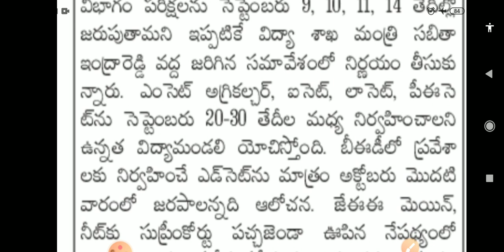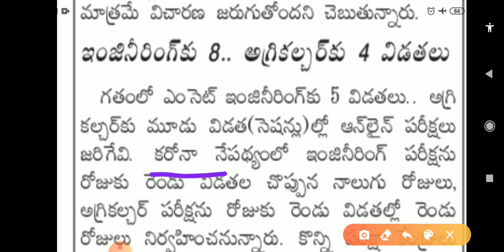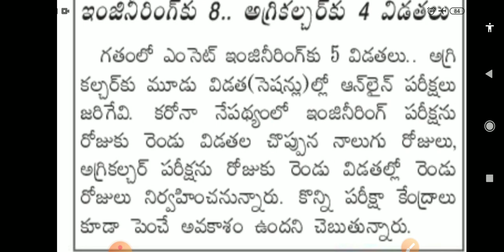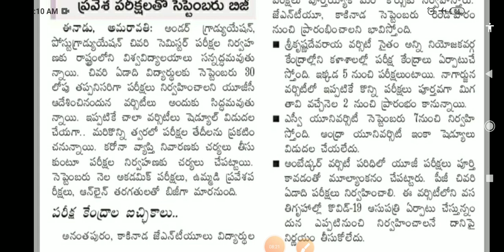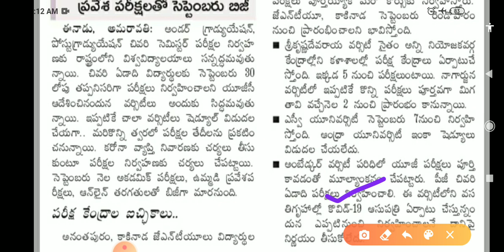Final semester exams latest news | AP CET Exams dates | TS CET exams dates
Keywords -
ts exams 2020,
ts exams cancelled,
ts exams news,
ts exams latest news,
ts exams update,
ts exams degree,
ts exams btech,
ts exams cancelled today news,
ts exams adda 24,
ts b tech exams 2020 cancelled,
ts b tech exams 2020 updates,
ts b tech exams news,
ts b.tech exams updates,
ts b tech degree exams,
ts b tech exams,
ts b.tech exams 2020,
ts b tech exams cancelled,
ts btech exams news,
ts exams cancelled trolls,
ts exams cancelled twitter,
ts exams cancelled b tech,
ts exams cancelled 2020,
ts exams decision,
ts degree exams 2020,
ts diploma exams 2020,
ts degree exams 2020 updates,
ts diploma exams,
ts ou degree exams 2020,
ts degree pg exams,
ts engineering exams 2020,
ts engineering exams,
ts entrance exams,
ts eamcet exam,
ts engineering exams news,
ts icet exam,
ts final year exams,
ts govt about exams,
ts exams high court,
ts degree exams 2020 hindi,
ts ssc exams high court decision,
ts degree exams 2020 in hindi,
ts tenth exams in telugu,
ts degree exams 2020 in telugu,
ts degree exams information,
ts exams jntuh,
ts jntu exams,
ts ku degree exams 2020,
ts tenth exams 2020 latest news,
ts b tech exams 2020 latest news,
ts diploma exams latest news,
ts degree exams news
ap degree exams 2020,
ap degree exams latest updates,
ap degree exams news,
ap degree exams cancelled,
ap degree exams update,
ap degree exam latest news,
ap degree exams postponed,
ap degree exams 2020 updates,
ap degree exam latest news today,
ap degree exams are cancelled,
ap degree exams are cancelled or not,
ap degree exams are there or not,
ap degree exam date,
ap degree exams breaking news,
ap b tech degree exams,
ap degree and btec exams latest news,
ap degree and btech exams,
ap degree btech exams cancelled,
ap degree btech exams news,
degree pg b tech exams in ap,
ap degree and btech exams 2020,
ap b tech degree exams update,
b tech degree exam latest news in ap,
ap degree b tech exams 2020,
ap degree b tech exams cancelled,
ap b tech degree exams news,
ap degree exams cancelled or not,
ap degree exams cancelled ntv,
ap degree exams cancelled trolls,
ap degree exams cancelled news,
ap degree exams cancelled latest news,
ap degree exam date 2020,
ap degree exam details,
ap degree exams decision,
degree exams in ap,
ap degree exams eppudu,
ap degree exams eppudu 2020,
ap degree exams etv news,
ap degree engineering exams,
ap degree final year exams,
ap degree final year exams latest news,
ap government about degree exams,
ap govt about degree exams 2020,
ap govt about degree exams 2020 tv9,
ap govt about degree exams 2020 ntv,
ap degree exams in 2020,
ap degree exams information,
ap degree exams in telugu,
ap degree exams is there or not,
ap degree exams news in telugu,
ap degree exams jagan,newsg
ap degree exams live,
ap degree exams latest,
ap degree exam latest news 2020,
ap degree exams meeting,
ap minister about degree exams,
ap degree exams new updates,
ap degree exams news today,
ap degree exams news telugu,
ap degree exams news 2020,
ap degree exams news today telugu,
ap degree exam notification,
ap government on degree exams,
ap news on degree exams,
ap cm on degree exams,
update on ap degree exams,
degree exams of ap,
ap minister on degree exams,
ap degree exams postponed 2020,
ap degree exams promote,
ap degree exam postponed news,
ap degree exam pass,
degree pg exams ap,
ap degree pg exams latest news,
ap degree pg exam news,
ap degree exams raddu,
ap lo degree exams radhu,
ap degree exam status,
ap degree exam schedule,
ap degree exam schedule 2020,
ap degree students exams,
ap degree semester exams,
ap degree exams today news,
ap degree exams today,
ap degree exams telugu,
ap degree exam time table 2020,
ap degree exams update today,
ts final semester exams latest news,
ts final semester exams degree,
ts degree final semester exams,
ts pg final semester exams,
ts B.tech final semester exams,
TS entrance tests latest news,